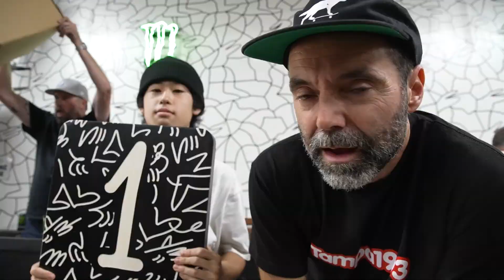Tampa Am 2022: Daiki Ikeda's Winning Run - SPoT Life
THIS is what it took Daiki Ikeda to prove on this particular Sunday that he could outskate 250 of the best amateur skateboarders in the world. His name has been added to the list of legends - including his brother Daisuke's from his 2018 win.

filmed by Frank Branca